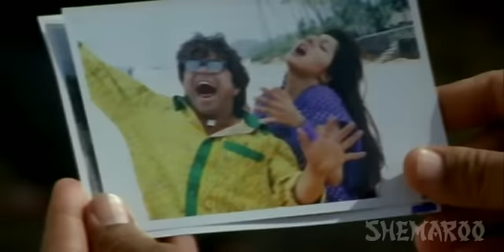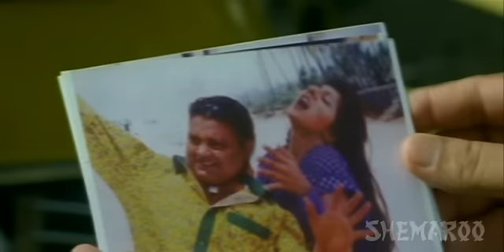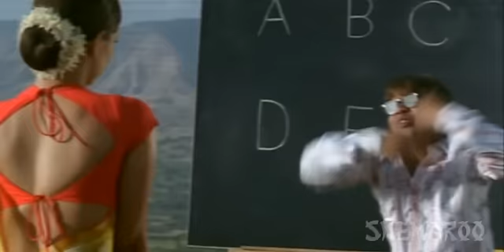Ladies Tailor - Part 10 Of 13 - Rajpal Yadav - Kim Sharma - Bollywood Comedy Movies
Chander is the only tailor in his colony. Though talented, he is very lazy. He dreams of becoming big and live like a king. Chander meets a fortune-teller who informs him that he has Rajyog and that he should marry a Padmini jati girl with a mole on her right lap. His search for the right girl takes him to a yoga teacher, a widowed doctor and an unmarried girl. But to his dismay he finds none of them matches his requirements. Finally when he finds the right girl, Radhika, he is in a dilemma. The three girls want to marry him at any cost. Now, he finds himself sandwiched between three girls and Radhika. Who will Chander choose?

Sign up for Free and get daily updates on New Videos, exclusive Web Shows, contests & much more